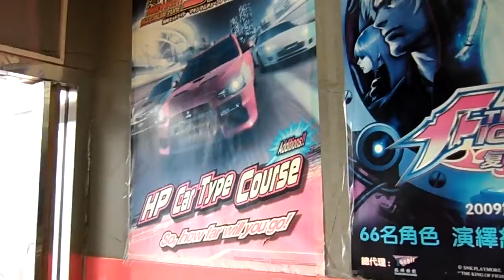Hong Kong Internet Cafe (Arcade Part I)